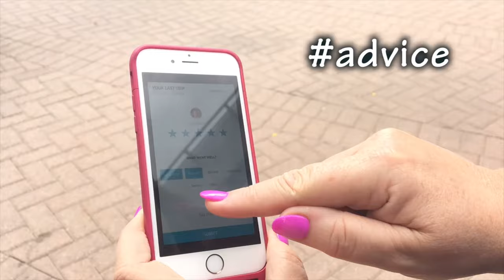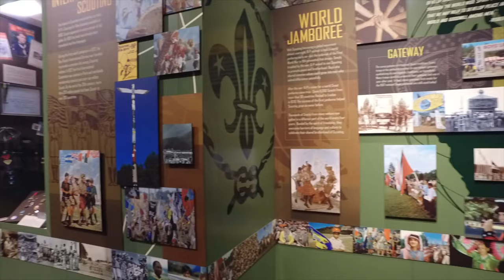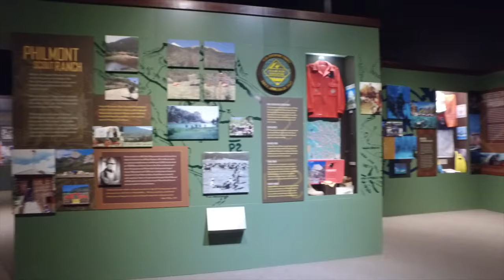National Scouting Museum Tour - Dallas Texas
A tribute to everything scouting!  The boys expectations of "boring" turned into several hours of fun and exploring at the National Scout Museum in Dallas.  Everything from special locations for cub scouts, boy scouts, venture crews, Order of the Arrow and more!

Check out the Norman Rockwell hall of paintings and the wall of famous scouts - with none other than one of my personal favorites - Walt Disney!!

Definitely something to put on your scouting agenda if you are every nearby!